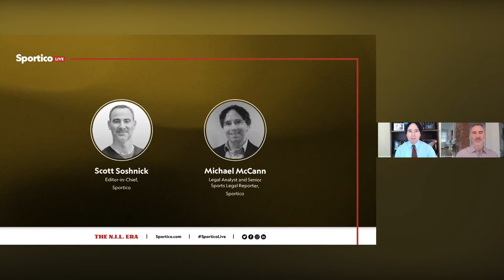Jay Bilas - The Name Image Likeness Era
College Basketball Analyst for ESPN, Jay Bilas speaks on NIL Fairness and the College Athlete in our N.I.L Era event that aired Live on November 11, 2020.